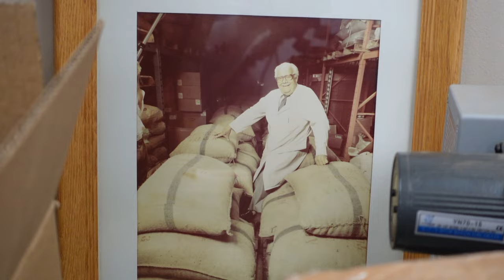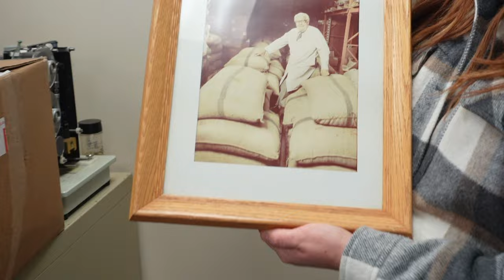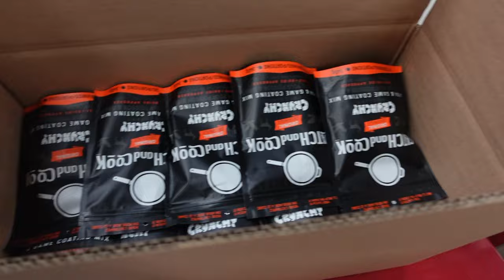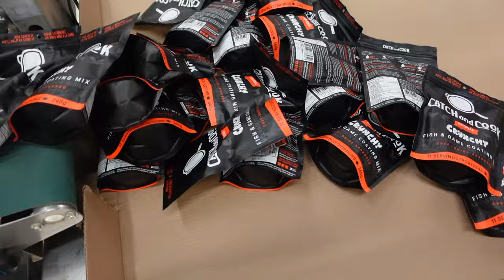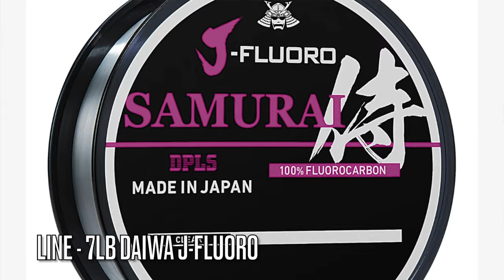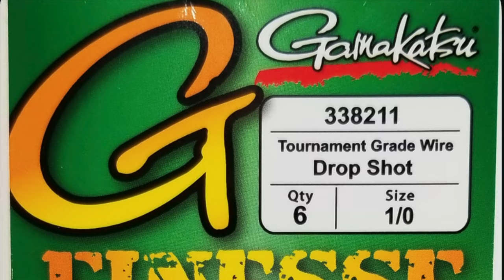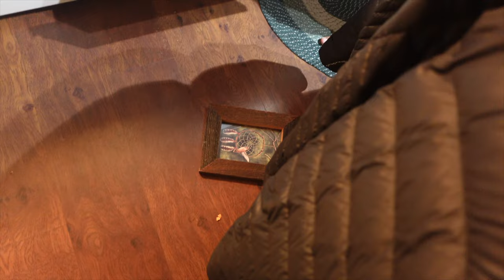Drop Shot Fishing Walleye & Jay Siemens | Catch and Cook Tour?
Drop shot fishing walleye with Jay Siemens was pure memories for me on this day. But before we went walleye fishing we go to the Catch and Cook Coatings factory and do a quick tour with the the lovely “Spice Girls”. After stocking up on free stuff from “Perch Powder” factory we go fishing to catch something for dinner. I get Jay Siemens to teach us how to cook fish to perfection with his Catch And Cook batter. This is a pretty funny video. I hope you like it!

In this video I go fishing with a Major League Baseball player from the Toronto Blue Jays!  It was an honour to bass fish with two time World Series champion Brandon Belt! We fish Lake Simcoe in search of big Smallmouth bass. On this day the weather turns for the worst. Lake Simcoe winds switch in many directions and a big storm puts on the sidelines. The Simcoe bass go into a mood.  Hopefully you’ll enjoy watching this bumpy ride as we give it our all trying to adjust to the unstable bass fishing conditions we face on Lake Simcoe 2023! Hope we get some Toronto Blue Jays fishing highlights in this one!

Get “Jimmy’s Perch Powder” aka Catch and Cook Fish Batter